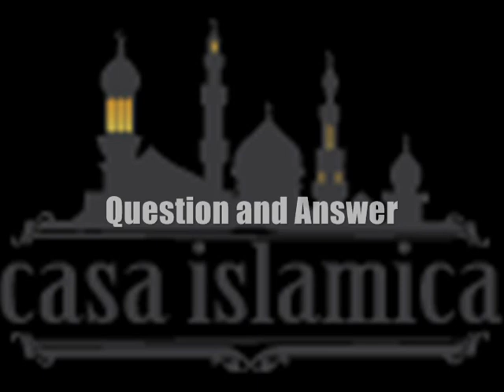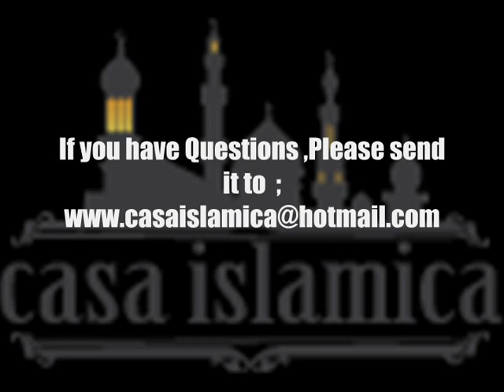Islam Is The Only True Religion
This  Question say ,  how  can you prouve that islam is  the only correct religion ,